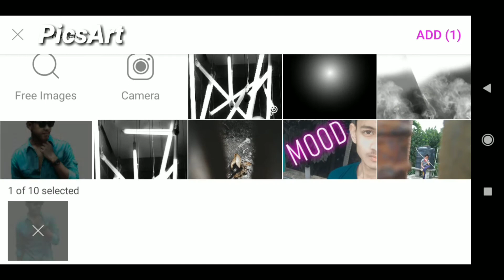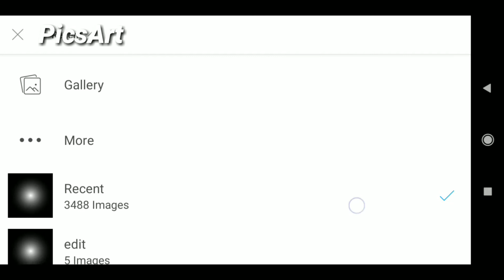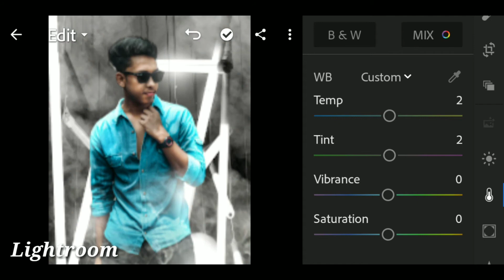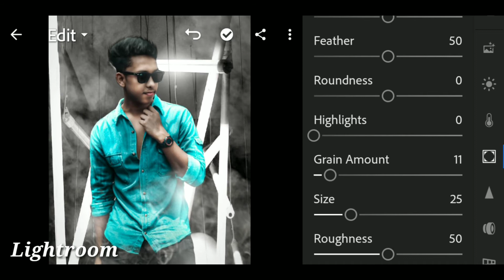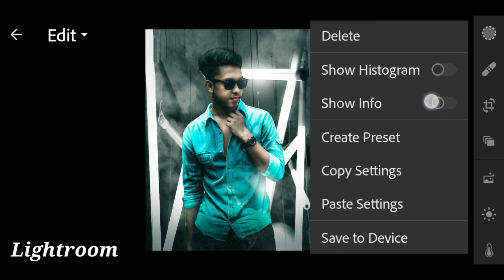[NEW] Picsart Manipulation Concept | Bangla Photo Editing Concept